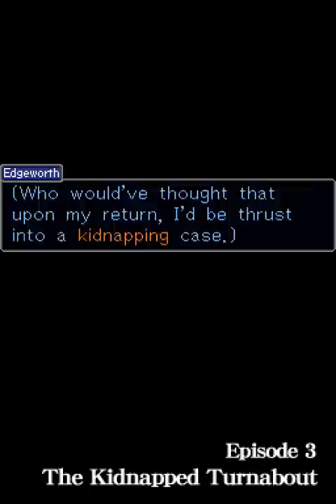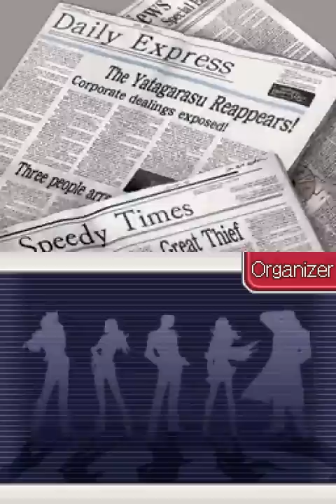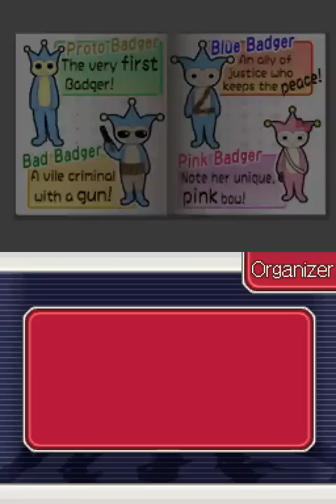Nintendo DS Longplay [020] Ace Attorney Investigations: Miles Edgeworth (3 of 7)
Ace Attorney Investigations, takes place as far as I can tell, after the events of Phoenix Wright: Trials & Tribulations, and well before Apollo Justice. This game takes a rather different turn compared to the other games in the series. No actual trials, and you play as Miles Edgeworth and not Phoenix Wright... A few old "friends" from the Phoenix Wright games drop in to say hello though... -